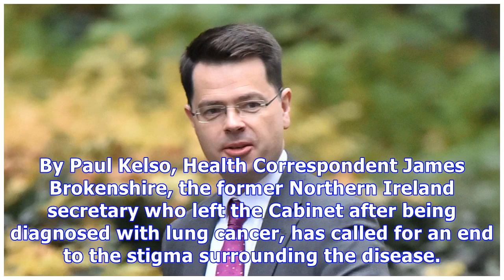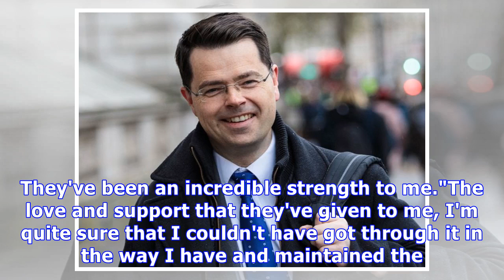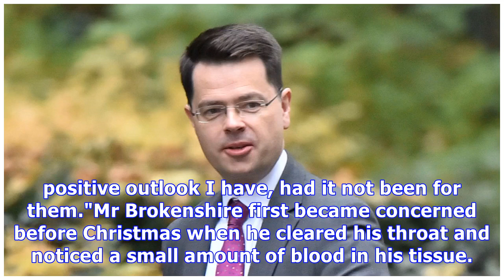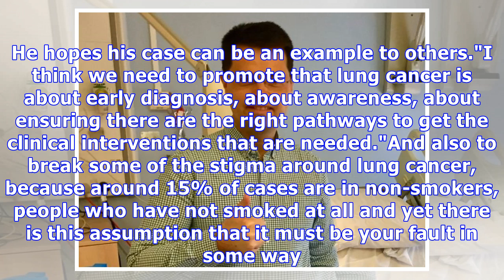James Brokenshire calls for end to lung cancer stigma as he confirms he has been treated for disease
By Paul Kelso, Health Correspondent James Brokenshire, the former Northern Ireland secretary who left the Cabinet after being diagnosed with lung canc...